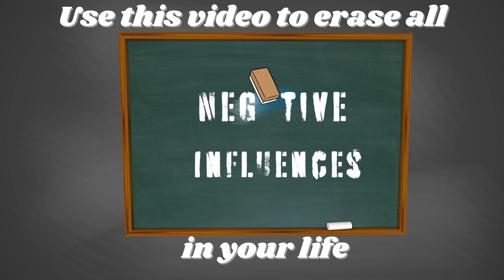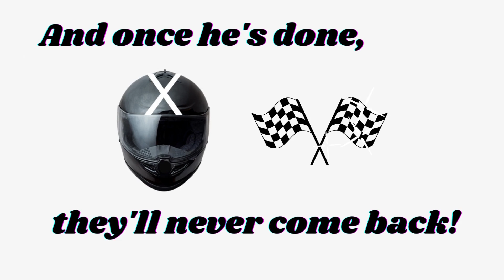E - RACER X 🏁 Use this video to ERASE ALL negative influences in your life [FOR GOOD]!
This unisex video is full of powerful subliminal affirmations to help you "erase" all negative influences in your life! Everyone has personal demons they need to get rid of, (for example: smoking, fornication, lust, envy, lasciviousness, drunkenness, drugs, etc.). The affirmations are designed to help people eliminate all negative influences (and personal demons) from their lives, for once and for all! By watching this video consistently, you'll be able to do it more quickly; like a "race" car🏎 driver on a track🛣!  Listen consecutively for up to 21 days for best results! Also, drink plenty of water.
Please √ out the:  mybeetees.com  [Bee/| 🐝 |\ Inspired] tee shirt designs for the 2023 summer season!
"E- RACER X"🏁
[̲̅L][̲̅i̲̅][̲̅k̲̅][̲̅e̲̅] & [S][̲̅h][̲̅a]r[e̲̅]!
image.png
Subs:
🏁 All negative forces are now erased from my life.
🏁 I remove any negative thought forms immediately.
🏁 I have exorcised all of my personal demons.
🏁 I eliminate any unhelpful influences.
🏁 All negative forces flee from me because they know I hold the key to their destruction.
🏁 I cancel all negative thoughts in my subconscious mind.
🏁 I dispose of ill ways of thinking.
🏁 I have eradicated all demonic entities from my life and spirit.
🏁 My righteousness repels all negative influences.
🏁 I slay evil from all levels of my awareness.
🏁 I knock out negative thinking for good.
🏁 I dispose of thoughts that bring me down.
🏁 I have wiped out all forms of doubt and fear.
🏁 I terminate any last bit of negativity from my mind.
🏁 I annihilate every negative thought that tries to enter my mind.